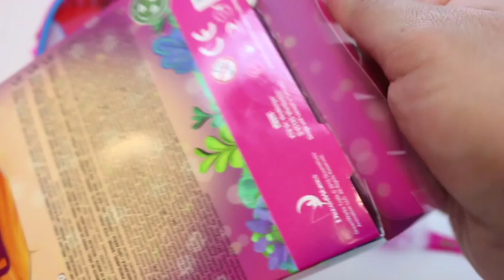العاب المكياج للبنات مناكير مكياج فى ساعة اليد وطقم مجوهرات العاب بنات فقط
العاب المكياج للبنات مناكير مكياج فى ساعة اليد وطقم مجوهرات